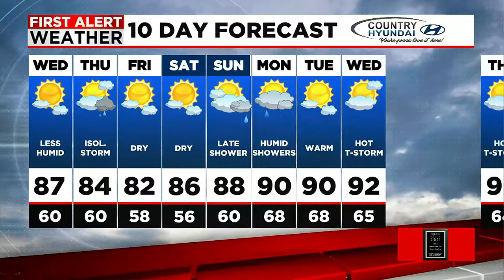Janna’s Tuesday night forecast